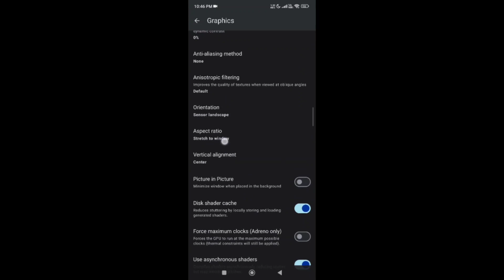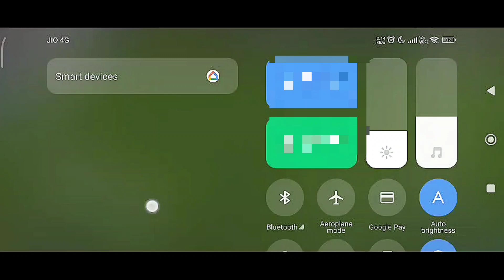Fifa 18 Yuzu v268 Poco X6 Gameplay with Full Speed 60fps No Lag Best Settings